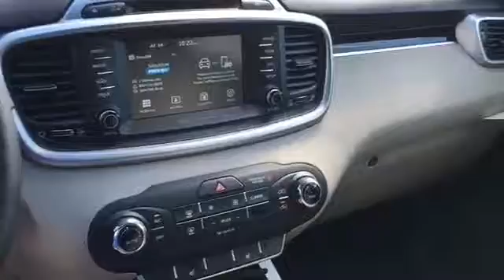HG210635: 2017 Kia Sorento